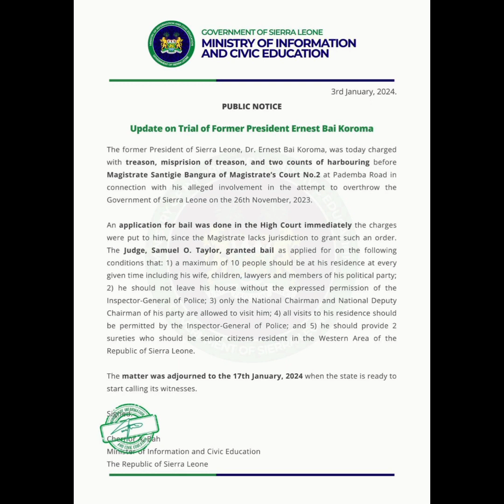Ernest Bai Koroma charged with Treason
The former president of Sierra Leone Ernest Bai Koroma was today Wednesday 3rd January 2024, charged with 4 counts of Treason.